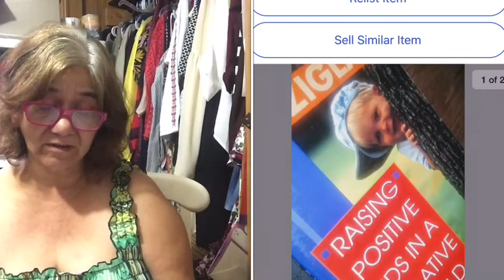$225.57 Total Sold! Net Profit Of $146.60/ Poshmark EBay Mercari 07-01-2020 - 07-15-2020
In this video I will be sharing with you what Sold for me. I hope you Enjoy!
Please Like if you like these types of videos and subscribe if you are new to my channel, if you would like to see more of these videos then please ring the notification 🔔